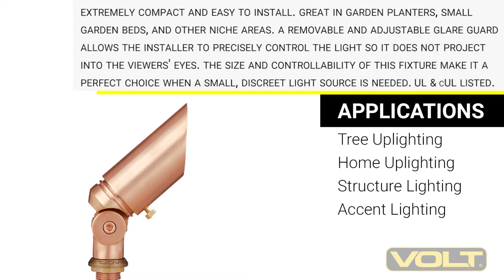What's In The Box? | VOLT® All-Star™ Copper Mini Spotlight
Extremely compact and easy-to-install, this brass spotlight with copper finish is small enough to place in garden planters, small garden beds and other niche areas. A removable and adjustable glare guard allows the installer to precisely control the light so it does not project into viewers’ eyes. This is a perfect choice when a small, discreet uplighting fixture is needed. UL Listed and backed by our lifetime warranty. Also available with a bronze finish. The VOLT® MR11 LED Light Bulb (not included) is an excellent choice for this fixture.